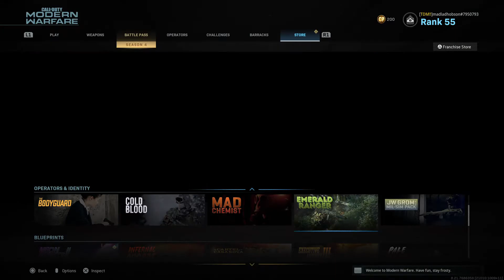Call of Duty®: Modern Warfare®_20200613193420